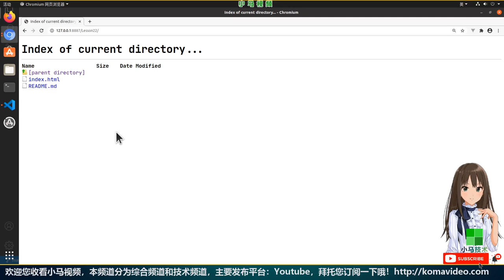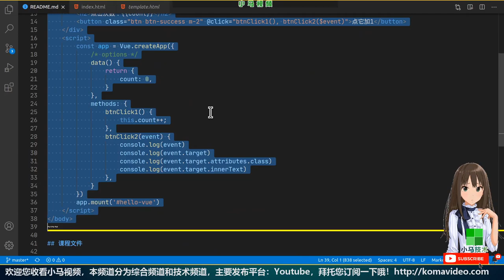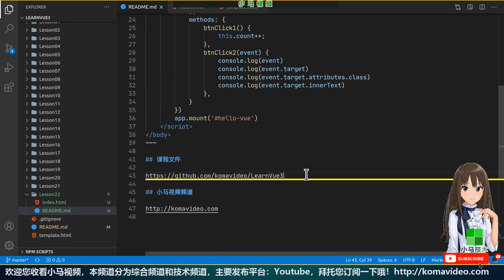【Vue 3.0 中文入门使用教学】事件的多处理 - Multiple Event Handlers vue 3 - p.22